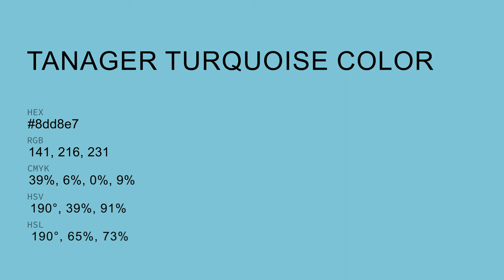Tanager Turquoise color 8dd8e7 hex color - Blue color - Warm color 8dd8e7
What color is Tanager Turquoise ? 8dd8e7 hex color - Blue color - Warm color 8dd8e7

Hex 8dd8e7 Color Code is also known as Tanager Turquoise color.

Hex 8dd8e7 Color code in RGB color code model is created after adding 55.29% red color, 84.71% green color and 90.59% blue color.
Hex 8dd8e7 Color code in CMYK color (process color) code model is generated after subtraction of 38% cyan, 6% magenta, 0% yellow and 9% black.